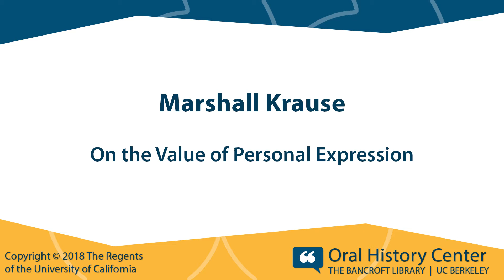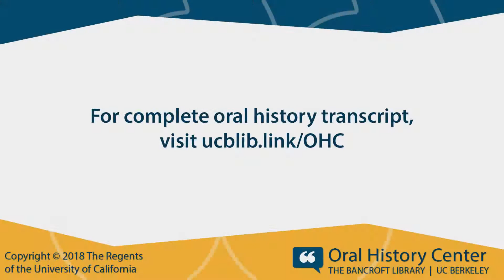Marshall Krause on the Value of Personal Expression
Video clip extracted from "Marshall Krause: ACLU of Northern California Attorney and Civil Liberties Advocate"

Marshall Krause served as lead attorney for the ACLU of Northern California from 1960 through 1968 and subsequently served as an attorney in private practice where he continued to work civil liberties cases. Krause attended UCLA as an undergraduate and graduated from Boalt Hall, UC Berkeley School of Law after which he clerked for Judge William Denman and Justice Phil Gibson. In this oral history, Mr. Krause discusses: his upbringing and education, including his time at Boalt Hall; clerkships with Denman and Gibson and how those experiences influenced his progressive attitudes; his tenure as ACLU staff attorney, including many of the cases he worked; his experiences arguing several cases before the United States Supreme Court; his perspective of the San Francisco counterculture of the 1960s; and his professional and legal career after leaving ACLU in 1968, which included arguing additional cases before the US Supreme Court.